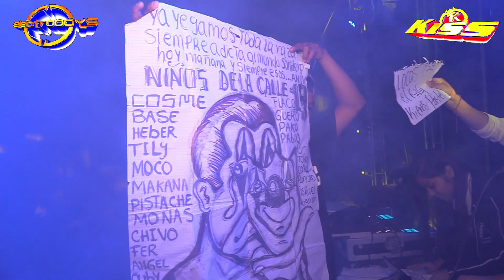LUCERITO - CUMBIA DE LUNA / KISS SOUND / CADEREYTA, QUERETARO 2018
★KISS SOUND EN CADEREYTA, QUERETARO 2018★
★LUCERITO- CUMBIA DE LUNA 27-JULIO-2018 ★